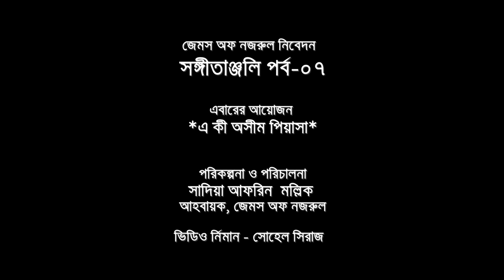বন কুন্তল এলায়ে....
জেমস অফ নজরুল নিবেদিত
শিল্পীঃ প্রতিমা রায়
পরিকল্পনা ও পরিচালনা
সাদিয়া আফরিন মল্লিক
আহবায়ক, জেমস অফ নজরুল
ভিডিও নির্মাণ- সোহেল সিরাজ

প্রিয় নজরুল ভক্তবৃন্দ
আমাদের জাতীয় কবি কাজী নজরুল ইসলাম যুগে যুগে আমাদের অনুপ্রেরণা দিয়ে গেছেন তাঁর বলিষ্ঠ লেখনির মাধ্যমে। এই লেখনি হোক আমাদের এগিয়ে চলার পাথেয়। জাতীয় কবির ৪৮ তম মৃত্যুবার্ষিকীতে আমাদের নিবেদন।